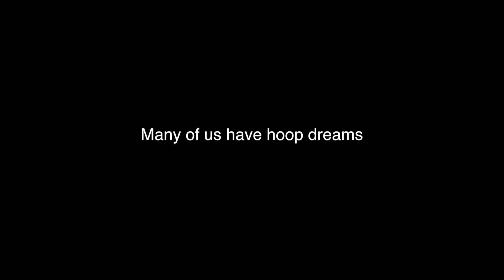why NOT TO BE AN NBA PLAYER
Need some helpful tips on life? Check my site out for a chance on information that you may have never saw coming. You never what is on there, just imagine if there is something you really need.